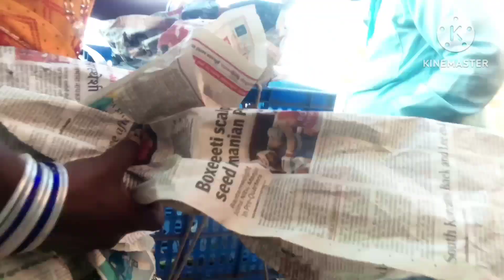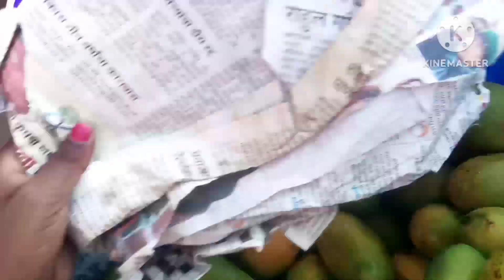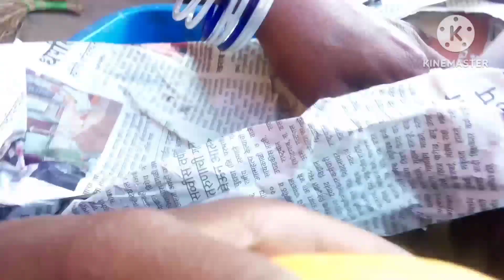आंब्याचा मौसम सुरू झाला 🥭🥭🥭 काय गोड बाई आंबेआंबे पाहून तोंडाला पाणी सुटलं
❤️   Thankyou ❤️